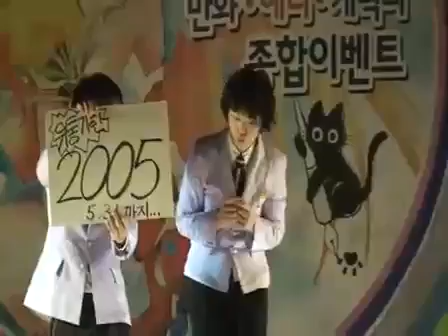74회 서울코믹월드 여심돌파 오란라간 팀 오란고교 호스트부 개그 코스프레 무대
다른영상도 많이 봐주세요...좋은 것 은근 있습니다.
그리고 정말 좋게 봐주셨으면, 공유해주시고...투네이션 후원도 가능하니 밑의 링크로 후원 부탁드립니다.

74回ソウルコミックワールド」女心突破オランラガン」チームの桜蘭高校ホスト部ギャグコスプレステージ

74th Seoul Comic World "woman's emotions break through Oranragan" Ouran High School Host Club Cosplay gag stage of team

채널구독 및 추천공유 부탁드립니다.